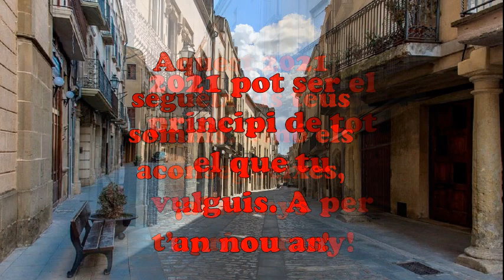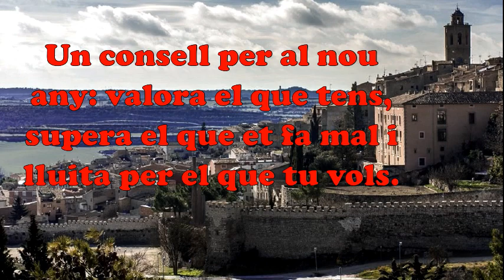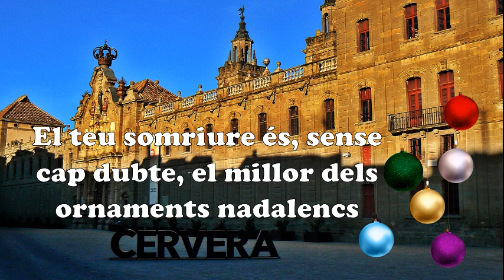Nadal Cervera 2020